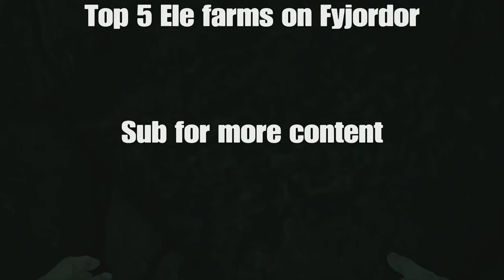Arks Top 5 Best Ele Farming Methods on Fyjordor